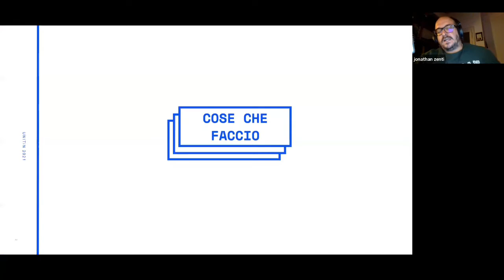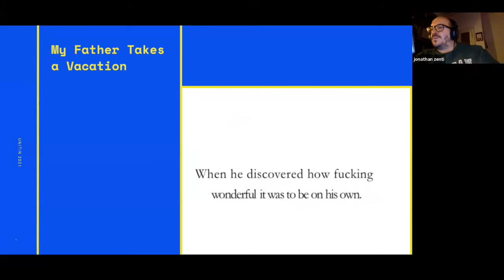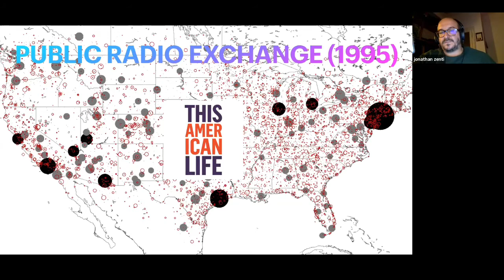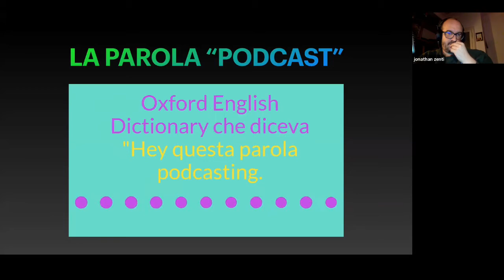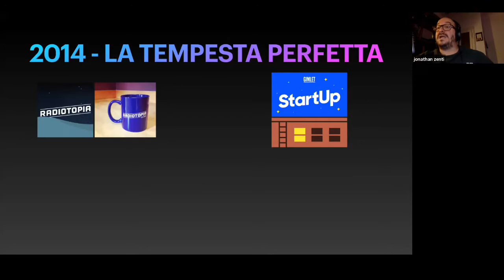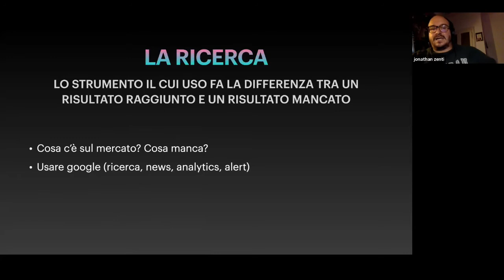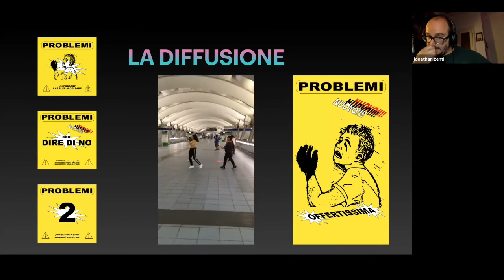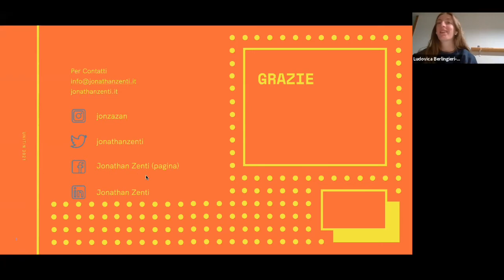PODCASTER come si costruisce un buon podcast? | Eventi UNITiN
"E poi un giorno è arrivato Serial in America, in Italia è arrivato Veleno, poi è arrivata Morgana e adesso l’audio is the place to be. Adesso tutti fanno audio, o peggio fanno i podcast, dicono di fare i podcast, ascoltano i podcast, parlano di podcast, si intendono di podcast, scrivono libri su come si fanno i podcast senza averne mai fatto uno"🎙️

Insomma, nel 2020 (quasi) tutti hanno un podcast, o almeno pensano di essere in grado di produrne uno.
Hanno tutti qualcosa da dire o è una moda passeggera?
🔊 Qualsiasi sia la risposta la potenza comunicativa dell’audio è innegabile!

🗣️Facciamoci raccontare da Jonathan Zenti autore indipendente conosciuto a livello internazionale, come si crea un buon contenuto audio, nonostante i suoi problemi con la reference.